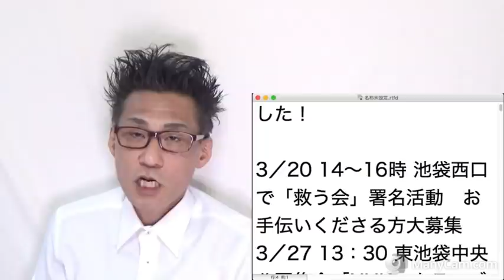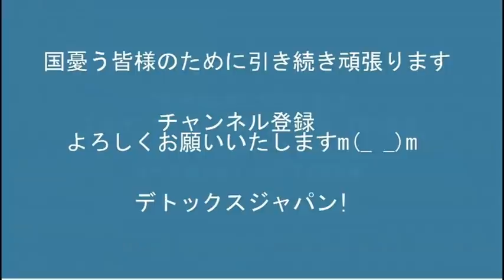ゼレンスキー宇大統領の国会演説が実現の運びで左翼大発狂、その理由／東北で大地震！／ミヤネ屋の悪意放送 20220317